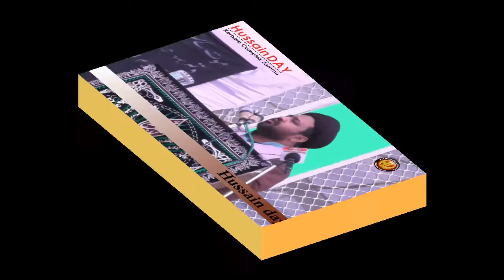Maulana Jalal Haider Naqvi On Hussain Day|at Karbala Complex Jammu|01/04/2018|Sunday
Hussain Day Commitee organise one day Seminar ob Imam Hussain Under the  Chairmanship of  Syed Ishtiyaq Hussain Khursheed Kazmi and Brothers

ADMIN-AABIS HUSSAINI

Aijaz(Josh-e-Azza) 2018
Ashfaq-Marchant 2018
Awaz-e-Karbala 2018
Azadari-e-Murshidabad
Daniyal 2018
Dar-e-Batool 2018
Hala Party
Qurban Jafri
nohay 2018
sarwar 2018
nohay 2017-18
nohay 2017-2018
nadeem sarwar
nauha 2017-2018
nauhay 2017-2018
nohay
how to
scrapbooking (hobby)
noha
epic
daniyal
islam
shia
2018
farhan
allah
iraq
song
lyrics
album
naat
qawali
duwa
salawat
ibadat
talwar
tatbeer
zanjeer
qama
azadar
pursa
sham
karbala
matamdari